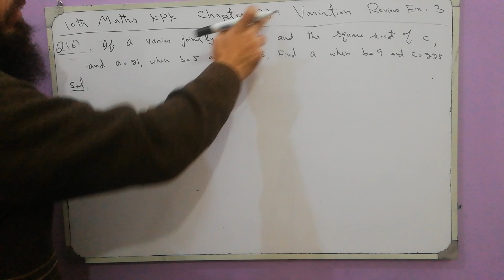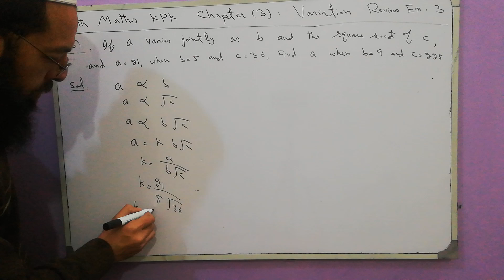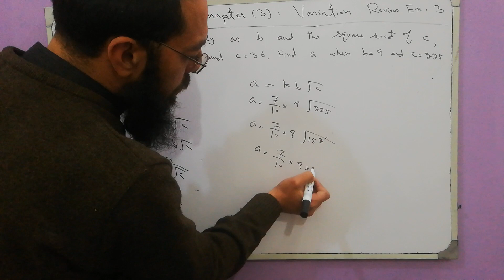10th Class Maths KPK Lecture 121 Review Exercise 3Q6:Joint Variation Find a when, b = 9 and c = 225,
10th Class Maths KPK Lecture 121 Review Exercise 3 Q6: If a varies jointly as b, and the square root of c, and a = 21, when b = 5 and c = 36, Find a when, b = 9 and c = 225,
Chapter 3,
Variations,
Q6: If a varies jointly as b, and the square root of c, and a = 21, when b = 5 and c = 36, Find a when, b = 9 and c = 225,
Joint Variation,
Constant,
Joint Variation,
Constant of Proportionality,
constant of variation,
Proportional
Variations,
Direct Variations,
Inverse Variations,
Ratio,
Maths,
Mathematics,
10th Maths KPK,
10th Maths,